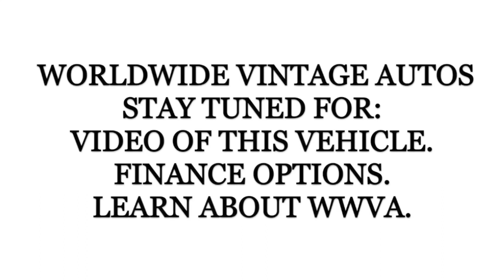1973 JEEP CJ5